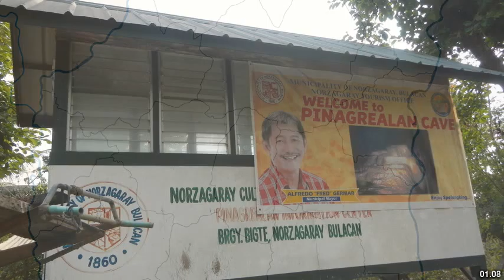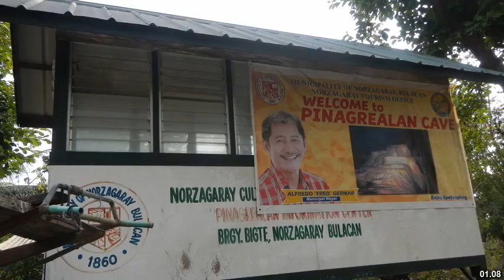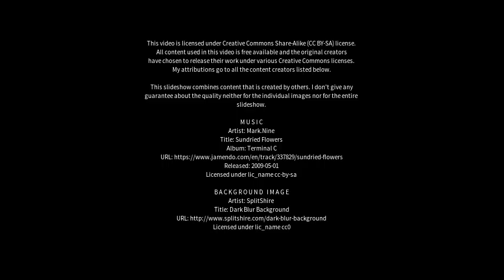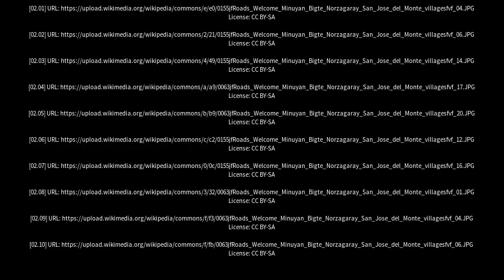Best places to visit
Best places to visit - San José de Feliciano (Argentina) Best places to visit - Slideshows from all over the world - City trips, nature pictures, etc.